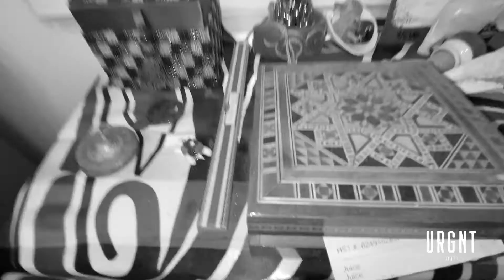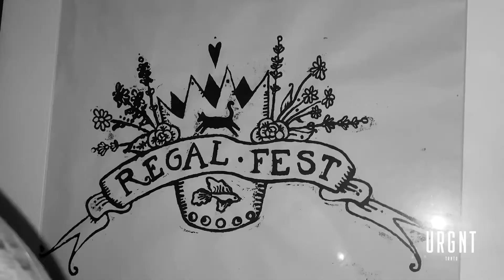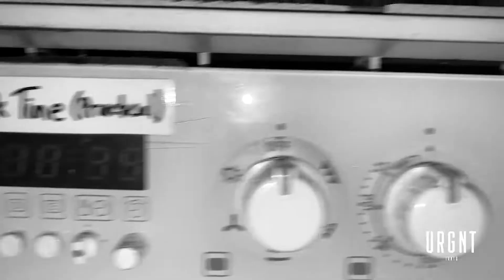urgntlive 14.8 - Tamar and Demetri - URGNT Canada N/W Showcase - June 10, 2020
TAMAR ILANA and DEMETRI PETSALAKIS, co-presented by luminatofestival are playing in support of the Native Women's Resource Centre of Toronto, a community-based organization dedicated to providing resources and support to urban Indigenous women and their families. Miigwetch.

About URGNT:

URGNT LIVE is a Toronto-based online venue. What started as livestream series in empty venues created in response to the COVID-19 outbreak has quickly adapted to promote social distancing and create a curated platform to present and support the best of the city's musicians. Our goals are:

- to unify the arts industry in Toronto in a safe and creative way;
- to raise money to pay a nominal fee to all involved parties to help with lost gigs and wages as a result of the quarantine;
- to document and catalogue this unique period in history; and
- to make compelling content available to audiences when they need it most.

Urgent times call for urgent creativity. Our artists will lead the way.

The videos are free to watch at urgnt.ca or at the URGNT or Maclean's facebook pages, but the project is not.

Major thanks to Music Together for co-producing this online festival - musictogether.ca

Thanks to Maclean's Magazine for streaming all urgntlive concerts macleans.ca